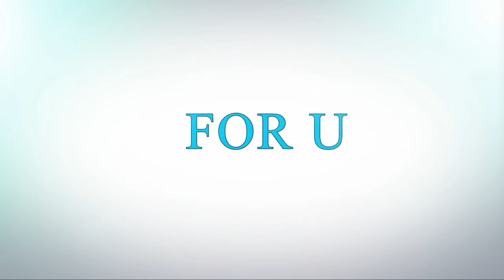Gravel stones Ideas